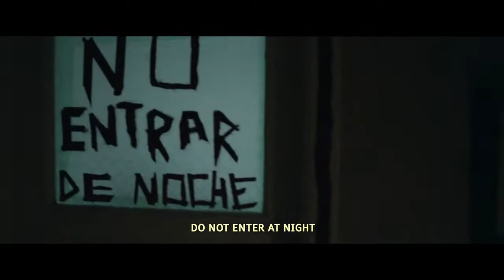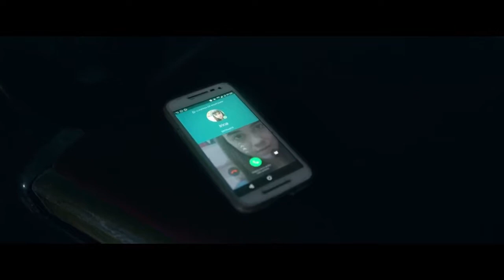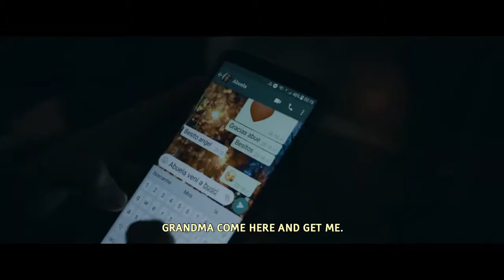Película de terror ( basada en caso real ).